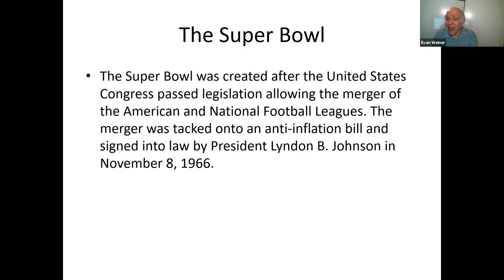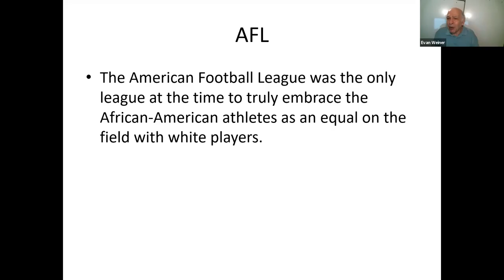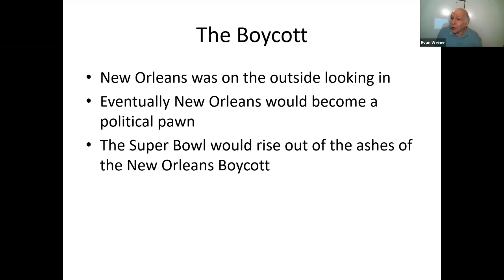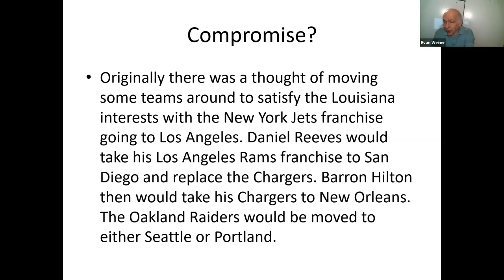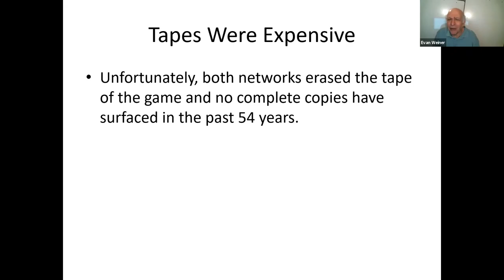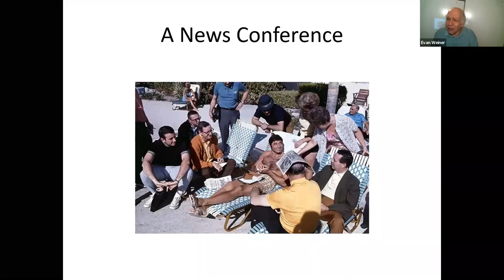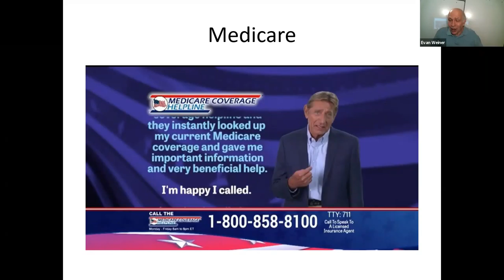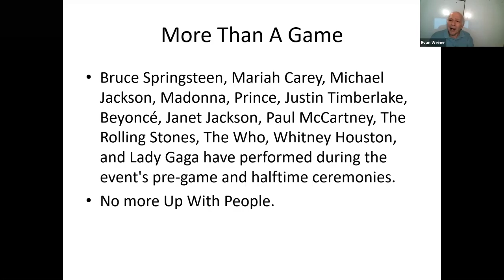The Super Bowl and Civil Rights